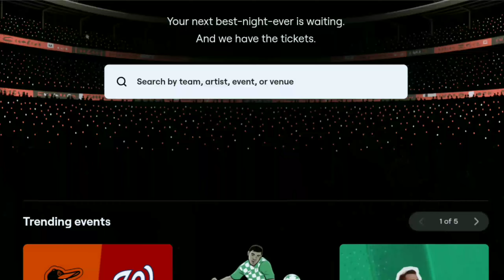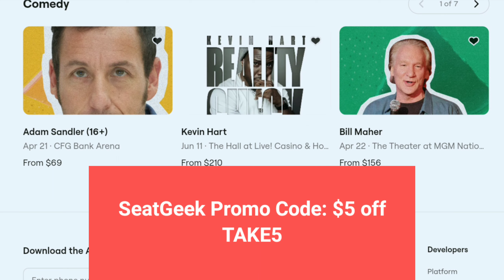Seatgeek Promo Codes 2023 | Working Promo Code for Seat Geek Tickets | Verified SeatGeek Codes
Seatgeek Promo Codes 2023 | Working Promo Code for Seat Geek Ticket, Verified SeatGeek Codes.

▶️🎥About Video -
Seatgeek Promo Codes,
promo code for seatgeek,
seatgeek promo codes,
seat geeks promo code,
seatgeek promo code 2023,
seatgeek promo,
seatgeek codes,
seatgeek code 2023,
discount code,
seatgeek,